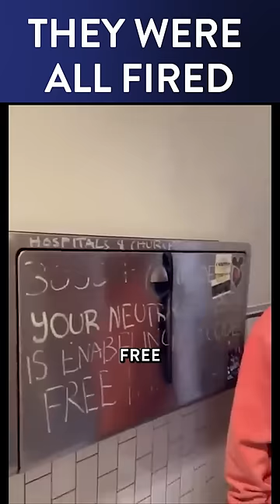Woke Coffee Shop Employees Fired for On-Tape Harassment of Jewish Customer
Dave Rubin of “The Rubin Report” reacts to a DM clip of employees at Oakland coffee shop Farley’s East caught on tape not allowing a Jewish customer to document the anti-Semitic graffiti in the store's bathroom.